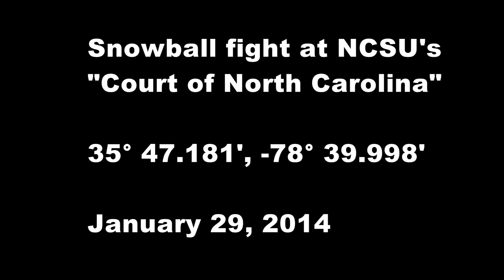20140129 NCSU Snowball Fight